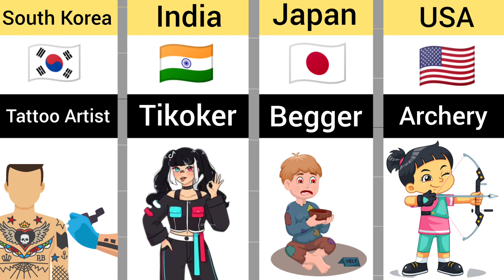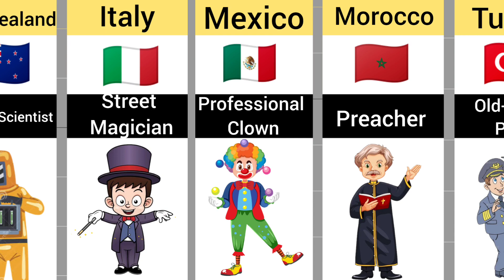Banned Jobs From Different Countries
Chapter
00:30 Train Singer
00:50 Preacher
01:20 Old-Aged Pilot